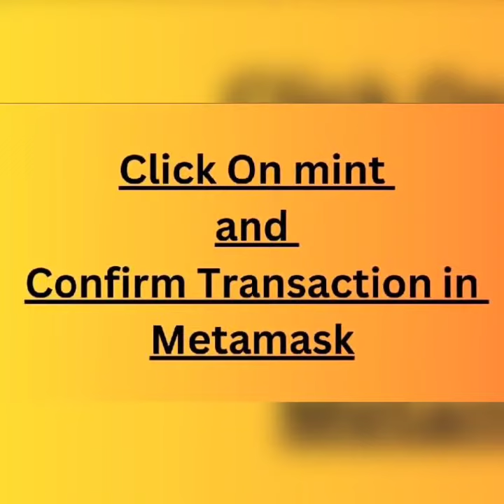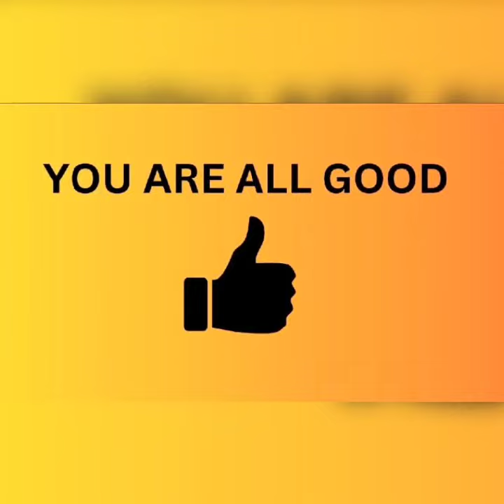HOW TO MINT GAINFI PUMP NFT IN FREE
its upcoming health crypto dapp. they are giving free nft in manta network.

Introduce GainFi: AI-Enhanced Dapp and DePIN for Fitness